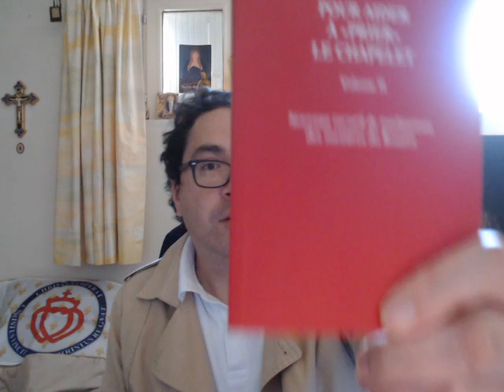Chapelet aux intentions universelles